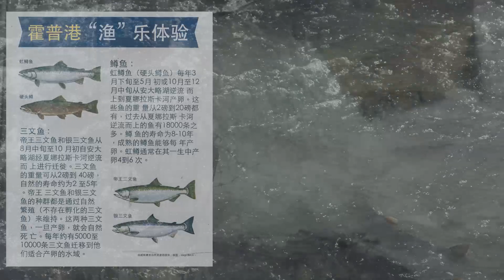Vivaldi's Autumn Soundtrack To Epic Port Hope Salmon Migration! 🎶🐟三文魚洄遊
Port Hope salmon migration， fish ladder at Corbett's Dam.

Music: Concerto No. 3 in F major, Op. 8, RV 293, "Autumn" - I. Allegro